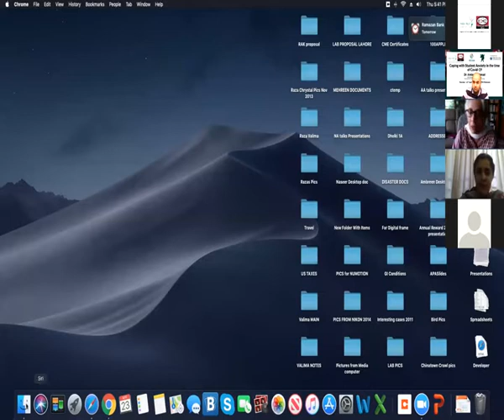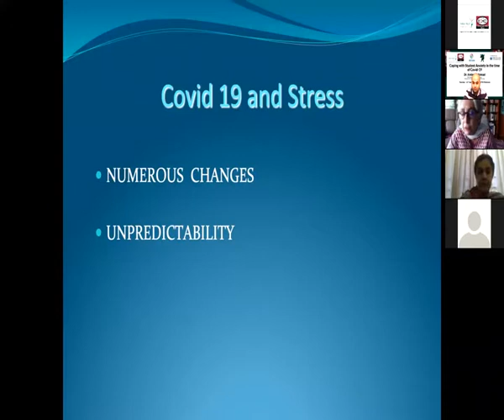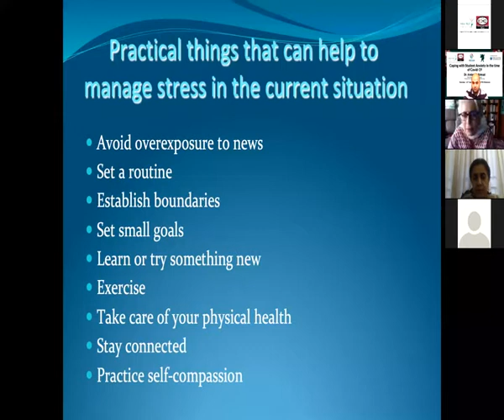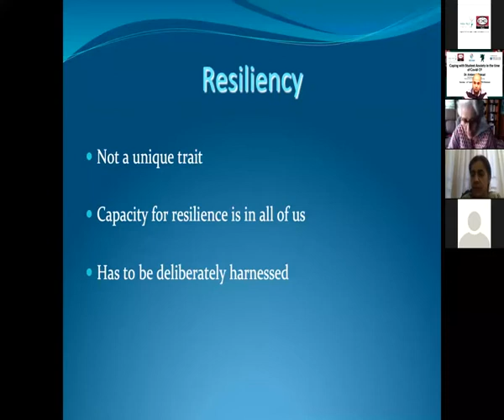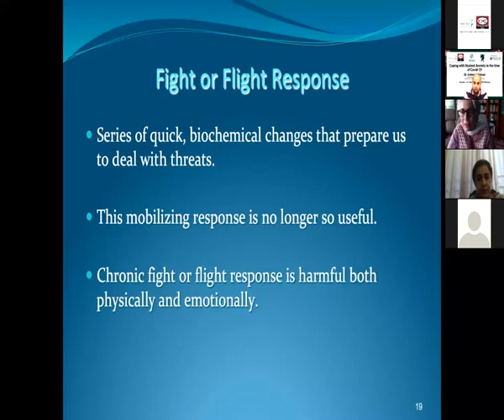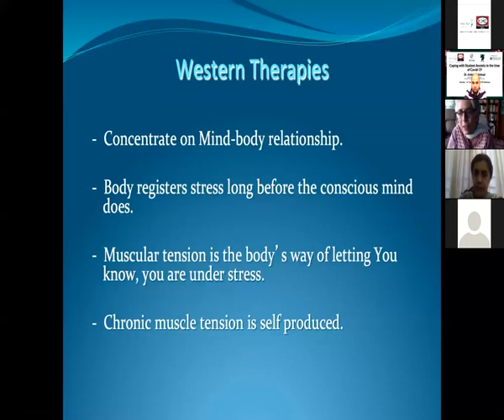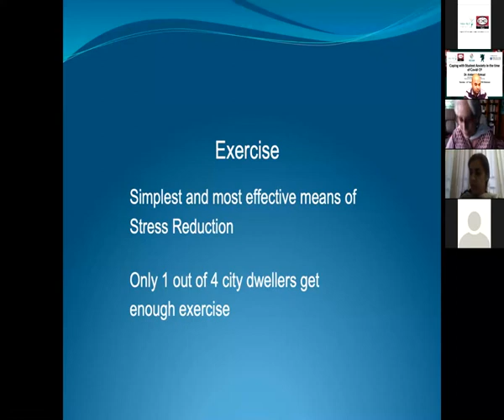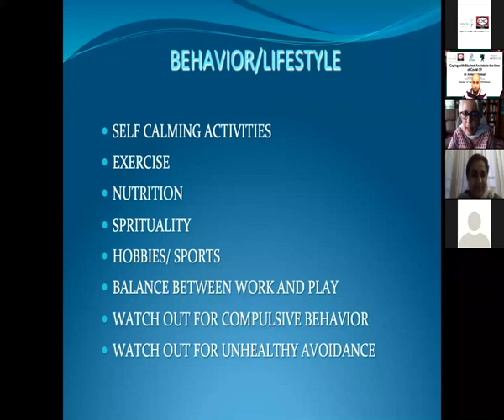Coping with Student Anxiety in the time of COVID-19- By Dr. Ambreen Ahmad